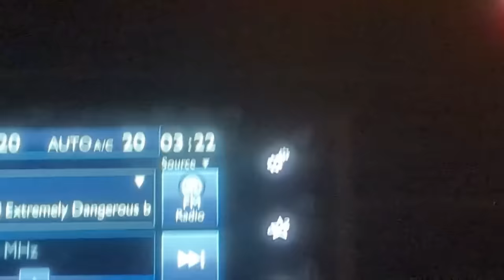FIVE HUNDRED!! SPARKLING SHOW TRUCKS STUCK IN THE MUD !!!! ABSOLUTE MUDFEST- TRACTORPULLING CHAOS!!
dualla truckshow in Tipperary Ireland was one of many big events in Ireland cancelled due to the wettest summer in 30 years.
it was also a round of Irish tractor pulling  championship that was cancelled...
so i guess we still got to do some sort of tractor pulling ... or truck pulling!!
we stayed and watched the spectacular operation unfold to pull out well over 500 polished sparkling show trucks from the mud. stunning Scania  , Volvo, Man , Daf and many others being pulled out by big Class, fendt, newholland, case, valtra , ford big blue, and Panda in the case international!